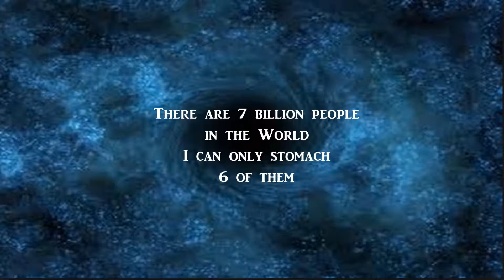War of the Walkers Ep:19 Dr V and Buffy - What will the horde do?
7DTD War of the Walkers - Ep:19 - What will the horde do?

GPU: GeForce GTX 1070
CPU: Intel(R) Core(TM) i7-6700K CPU @ 4.00GHz
Memory: 24 GB RAM (23.95 GB RAM usable)
Current resolution: 1920 x 1080, 60Hz
Operating system: Microsoft Windows 10 Home
7 Days to Die” is an open world, voxel-based, sandbox game blending the best elements of FPS, Survival Horror, RPG and Tower Defense style games.